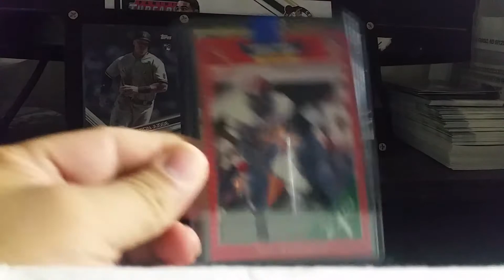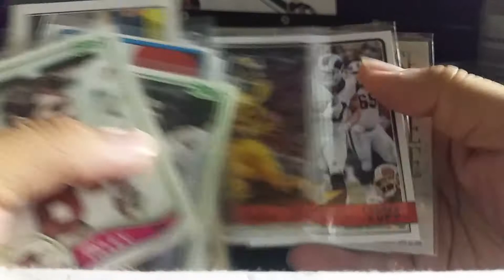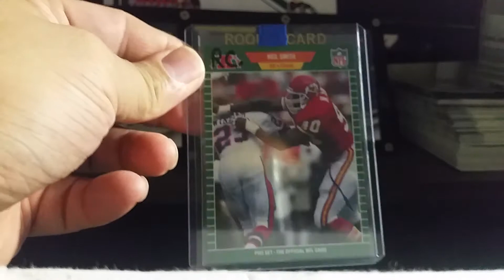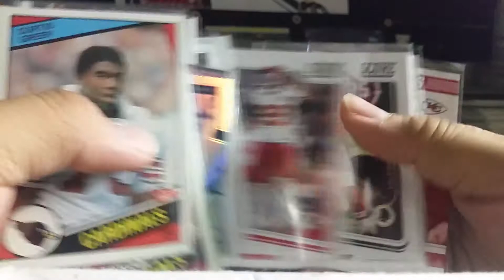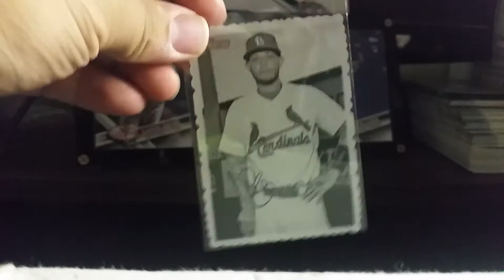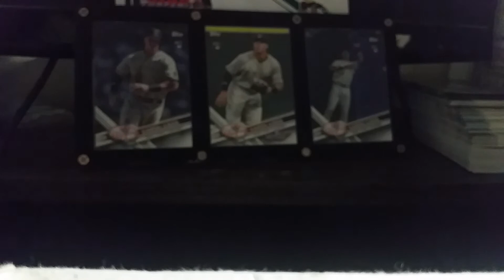Cp from Todd Burlingame